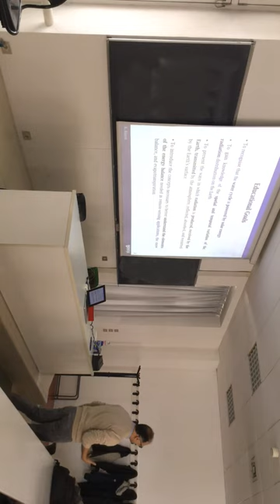Introduction to the Lecture on radiation